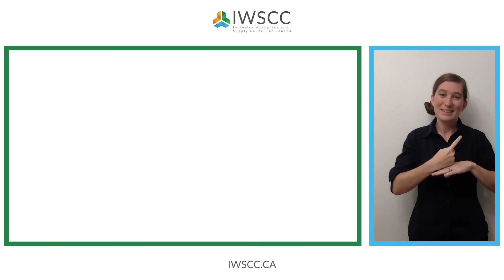Making Research Sexy With The Richwell Group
Deidre Guy talks all things Research with Jamie Crump from The Richwell Group.